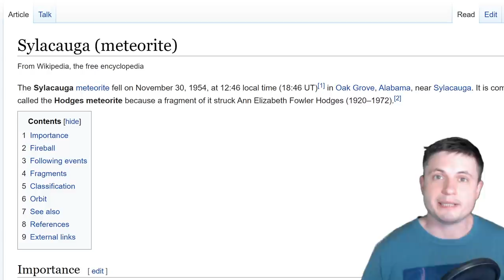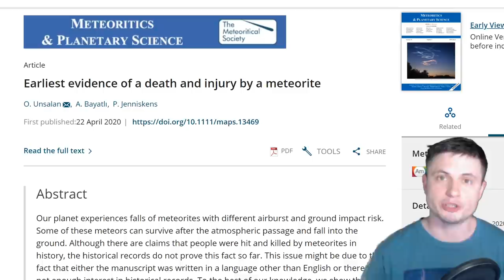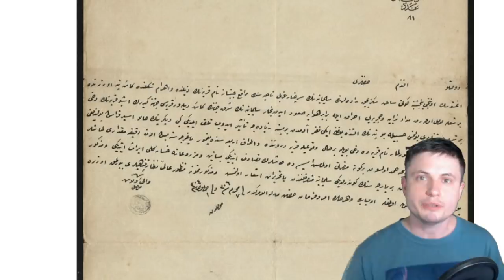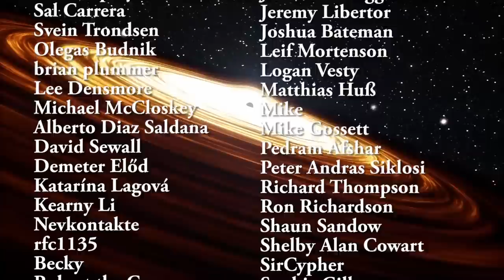First Ever Confirmation of Someone Being Killed by a Meteorite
Hello and welcome! My name is Anton and in this video, we will talk about the first ever confirmation of someone being killed by a meteorite back in 1888.
Image Credit: Comfreak, Pixababy.

Specifically, great thanks to the following members:

Morrison Waud
Vlad Manshin
Mark Teranishi
TheHuntress
Ralph Spataro
Albert B. Cannon
Lilith Dawn
Greg Lambros
adam lee
Gabriel Seiffert
Henry Spadoni
J Carter
Jer
Silver surfer
Konrad Kummli
Nick Dolgy
UnexpectedBooks.com
Mario Rahmani
George Williams
Shinne
Jakub Glos
Johann Goergen
Jake Salo
LS Greger
Lyndon Riley
Lauren Smith
Michael Tiganila
Russell Sears
Vinod sethi
Dave Blair
Robert Wyssbrod
Randal Masutani
Michael Mitsuda
Assaf Dar Sagol
Liam Moss
Timothy Welter MD
Barnard Rabenold
Gordon Cooper
Tracy Burgess
Douglas Burns
Jayjay Volz
Anataine Deva
Kai Raphahn
Sander Stols
Bodo GraÃŸmann
Daniel Charles Smith
Daniel G.
Eugene Sandulenko
gary steelman
Max McNally
Michael Koebel
Sergio Ruelas
Steven Aiello
Victor Julian Castillo
xyndicate
Honey Suzanne Lyons
Olegas Budnik
Dale Andrew Darling
Niji
Peter Hamrak
Matthew Lazear
Alexander Afanasyev
Anton Newman
Anton Reed